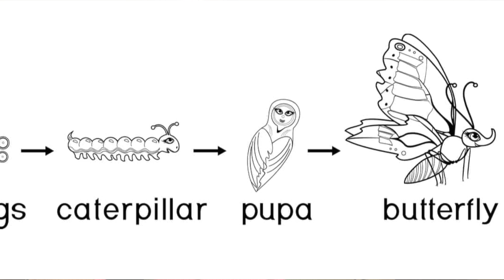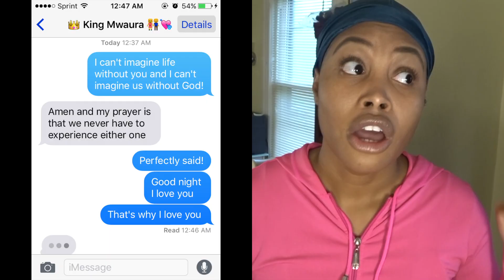GRWM & STORY TIME: 5 BIG TAKEAWAYS FROM 2022 NETFLIX SERIES “FROM SCRATCH"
Hey friends, enjoy this full face makeup tutorial as I get ready and chit-chat about 5 Things I learned from the Netflix show series "From Scratch!" One of the best shows I've ever watched. Grab your notepads and popcorn to write down my biggest take aways from the show!

Here are the products I used in this video

Scarves to Lay Your Edges

Got 2 B Glue

Brow Pencil

NYX Makeup Pallet

the mascara that i use (maybelline waterproof):

setting spray by loreal

makeup brushes by e.l.f